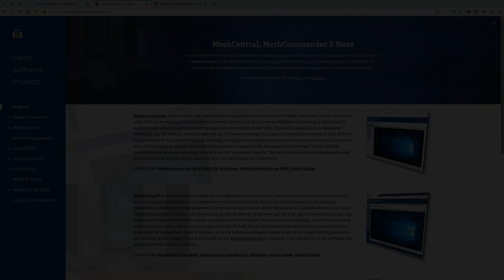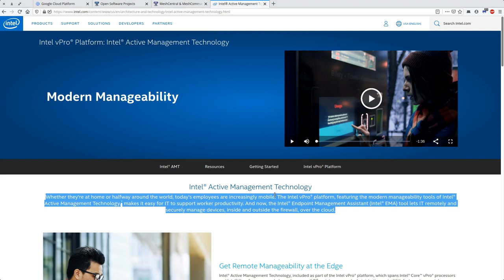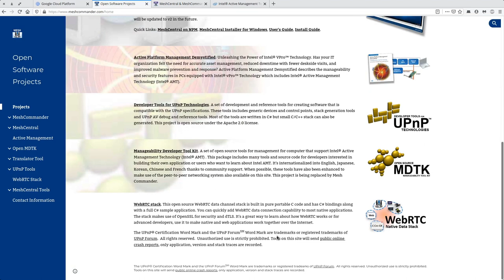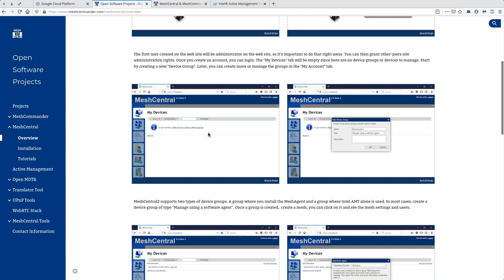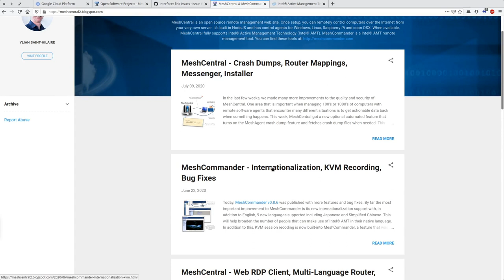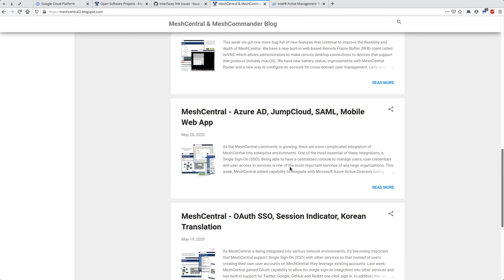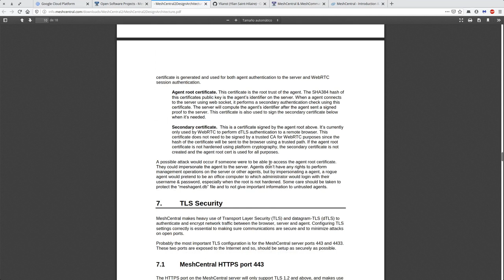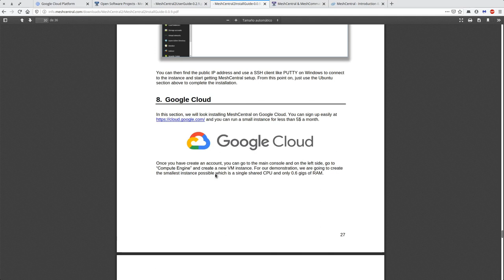Curso de MeshCentral Capitulo 1: Introducción